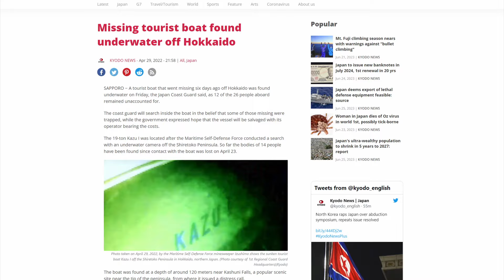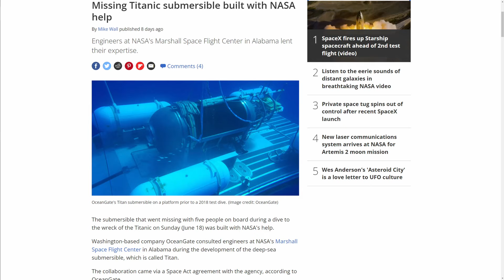OceanGate Titan - A Story of Negligence and Tragedy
The OceanGate Titan was a cyclops-class submersible that imploded on Sunday, June 18th 2023. Prior to confirmation that it had imploded, it was an international phenomenon and huge news story, dominating both the news cycle and online conversation as well as becoming an international search and rescue effort. Everybody aboard the Titan lost their lives.

Rush Stockton, CEO of OceanGate and one of the people aboard the submersible, has made many comments regarding safety regulation and how he views it as a waste. From using a bluetooth logitech controller to pilot the craft, to the experimental nature of the craft itself, there were many red flags that can lead you to believe that this was inevitable.